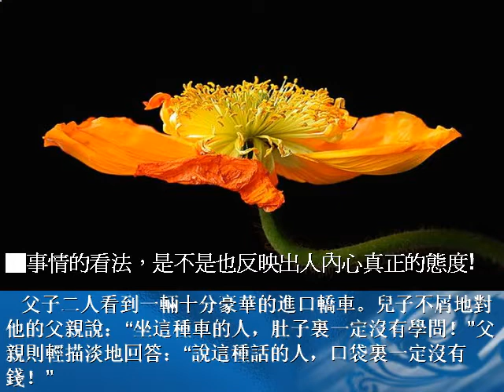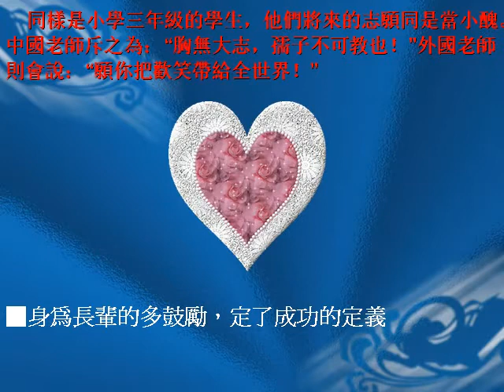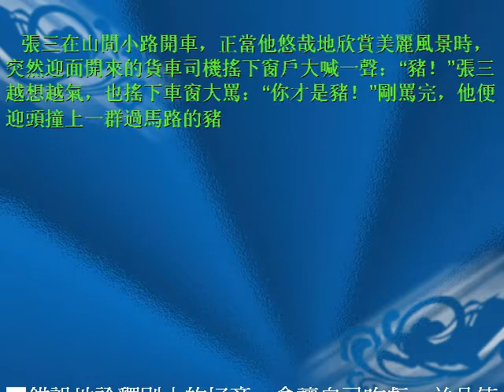ㄧ個笑話，一個道理